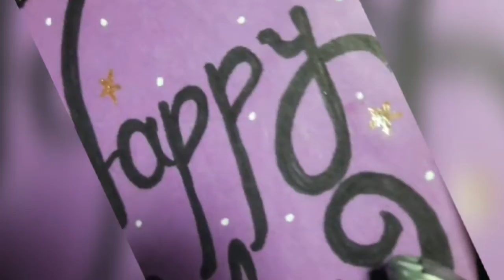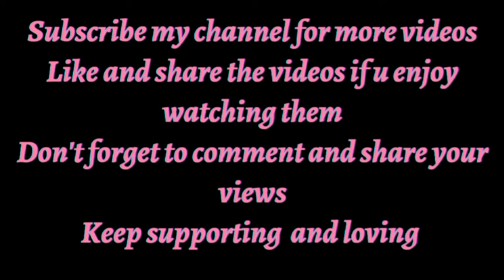Happy birthday Gift Decor/ Birthday Gift ideas/ Handmade Gifts for Birthday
Birthday gifts
Handmade gifts for birthday
Birthday decor items

How to make paper roses : Click on the i button for full video
You can also get it in the end screen

For more videos and craft tutorials

You'll find all art and craft videos and also their tutorials,

Username : @artfromheart_1721